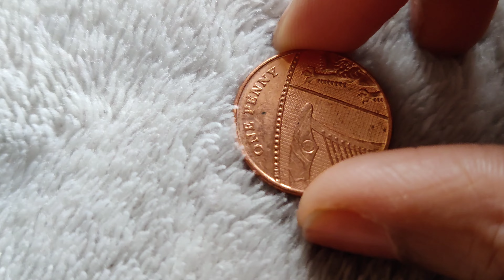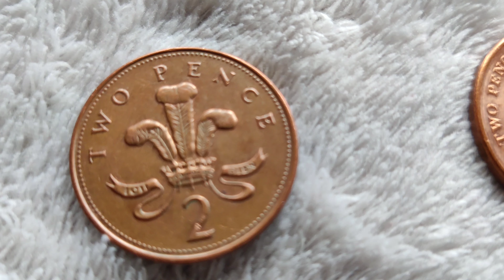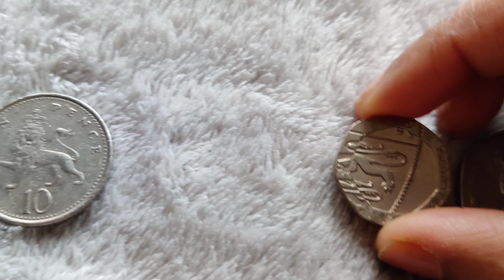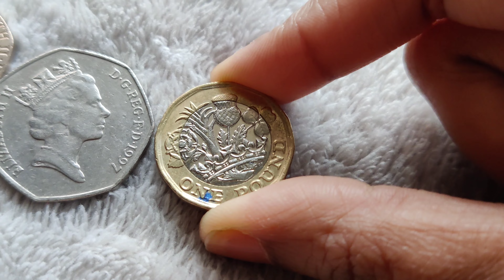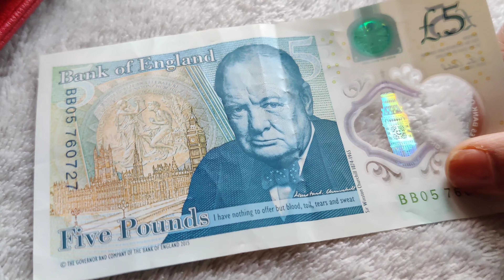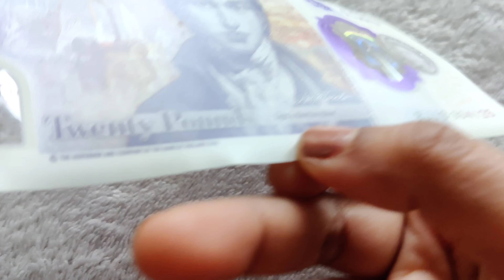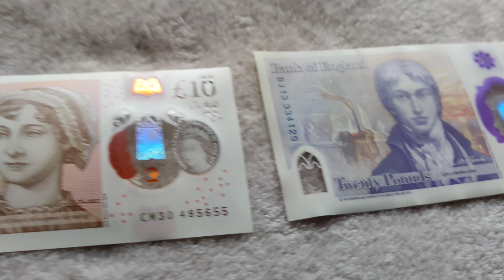ইংল্যান্ডের 1পাউন্ড মানে কত টাকা? BENGALI Vlogger in LONDON | BENGALI Lifestyle In LONDON UK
Bengali Vlogger in Lodon | Bengali Vlogger in UK| London Bengali Vlog | Bangla Vlog Lodon| Bengali Vlog London | | Bengali Lifestyle Vlog In London UK |  London City Walking | British Currency |

When I was looking for a "Bengali Lifestyle in London UK"  and british currency on YouTube , I didn't get much information on it. This Video
for that reason should be relevant.

If you are looking for a "Bengali Lifestyle in London UK", please visit :

Hi, I am Amrita a bengali Vlogger from Live Life Bong Size - a bengali vlog channel on youtube. Currently I am living near London, UK with my family. Travelling to different places and exploring is our hobby. In this Bengali Vlog Channel I share our bengali lifestyle in london, experience in london, bengali culture in london, bengali food in london and of course bengali travel vlog in london. So, if you are looking for an honest review of bengali lifestyle in london, don't hesitate to visit my Bangla Vlog Channel Live Life Bong Size.

In this channel "Live Life Bong Size" you can get an idea of
-bengali lifestyle in London UK
-Bengali in London
-bengali vlogger in london , UK

Bengali vlog 2023,  London Bengali vlog, UK bengali Vlogger, London Life, Bengali life in London,